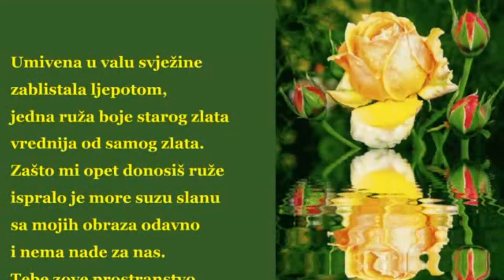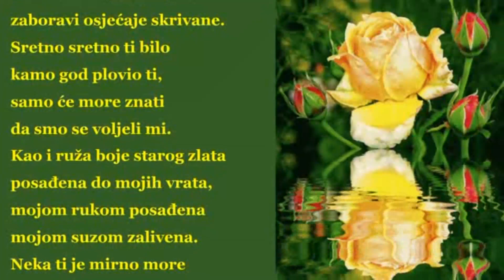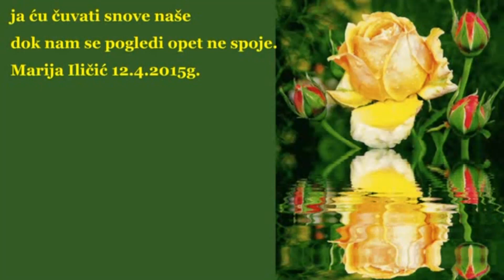✽❤✽ RUŽA BOJE STAROG ZLATA ✽❤✽ & MARIJA ILIČIĆ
Autor teksta & Marija Iličić.